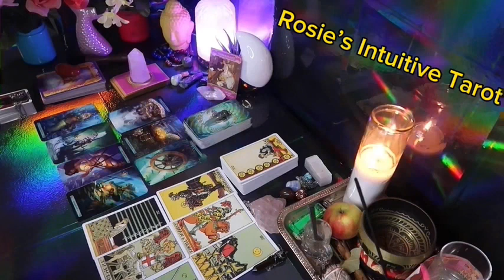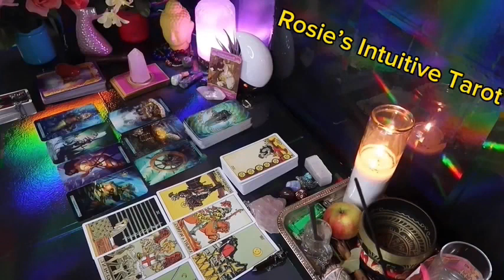CANCER ❤️“I DID NOT WANT TO STOP THIS READING! GET READY FOR THEM!” 💗🤯 MAY 2024 LOVE TAROT 🤩🔥❤️